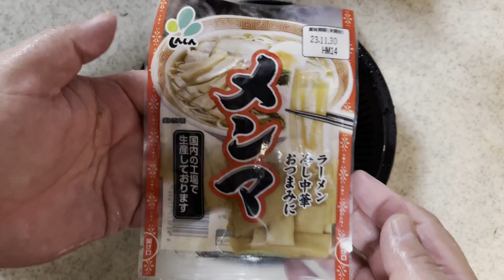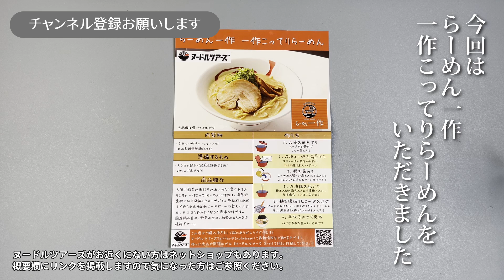【ヌードルツアーズ】らーめん一作 一作こってりらーめん【1つ1,000円】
ヌードルツアーズ「らーめん一作 一作こってりらーめん」を購入したので作って実食してみました。

ヌードルツアーズ オフィシャルサイト商品紹介

ヌードルツアーズとは
全国の有名店のラーメンを味わえる、冷凍ラーメン自販機です。
非対面式で24時間いつでも気軽に購入可能！湯煎でカンタン調理！
お店さながらの本格的な味をお楽しみください。

らーめん一作 一作こってりらーめん

■同梱内容
・冷凍スープ(チャーシュー入り）　1袋
・丸山製麺特製麺（120g）　1玉
※商品画像は盛り付け例となります。

■商品紹介
大阪で創業以来40年以上にわたり愛されております。一作こってりらーめんの特徴は、濃厚で素材の味を凝縮したスープです。原材料と水だけで作られた無添加スープで、一口飲むと二口目、三口目と飲みたくなる不思議な味です。
国産鶏の旨み、野菜の甘み、独特のとろみをご堪能下さい。

【コラボ商品】らーめん一作　一作こってりらーめん | ヌードルツアーズ〜全国の人気のラーメンが味わえる通販サイト〜